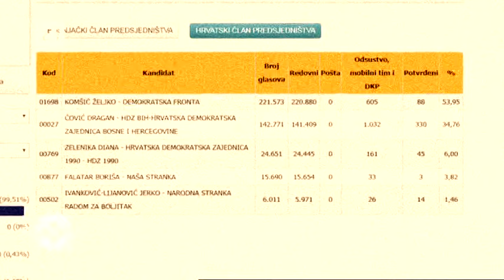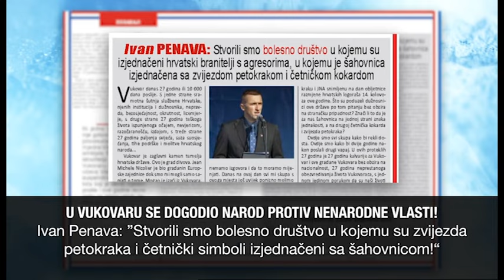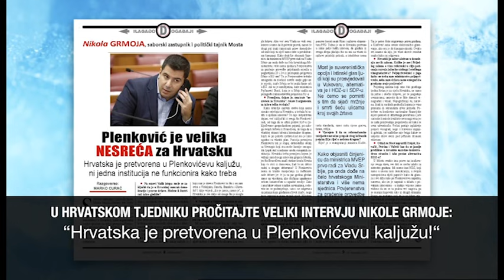BUJICA 17.10.2018. GENERALI ROJS I PRKAČIN O BiH!